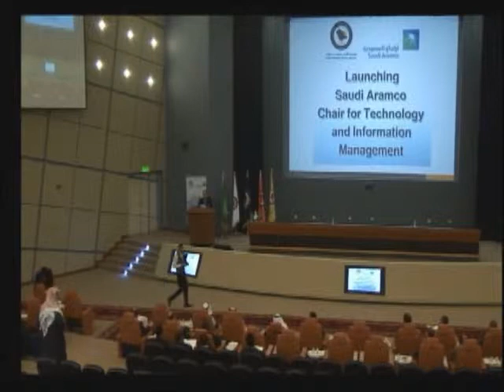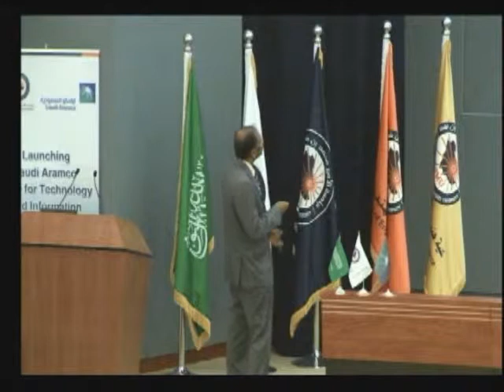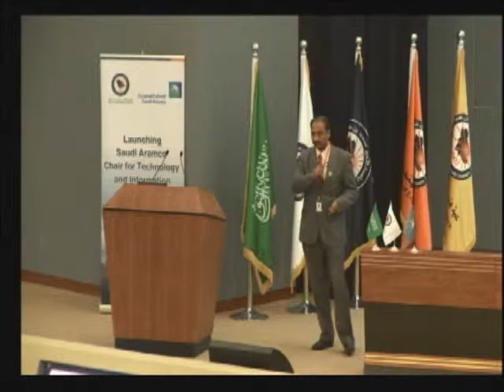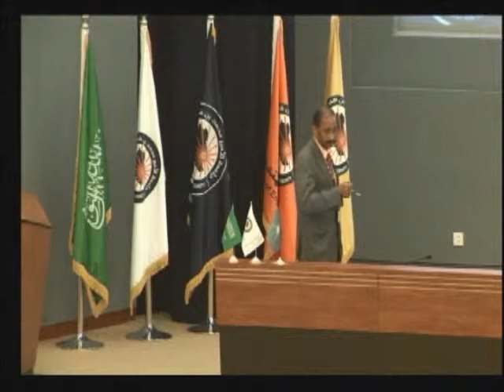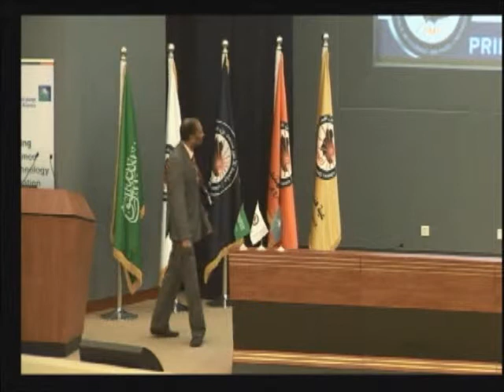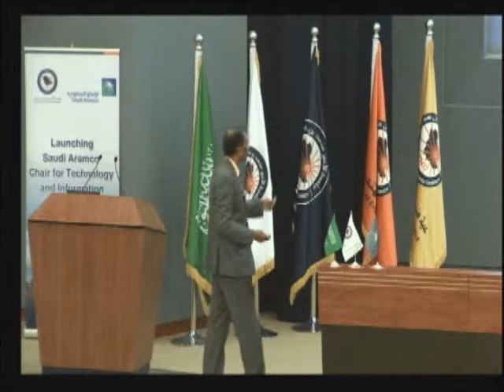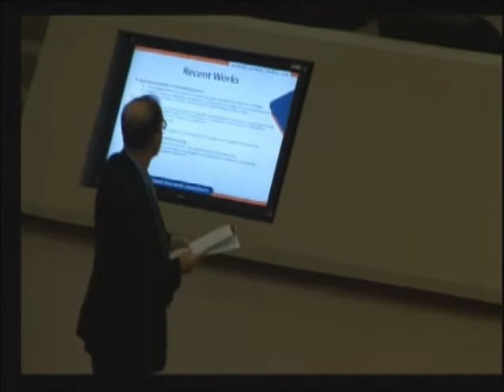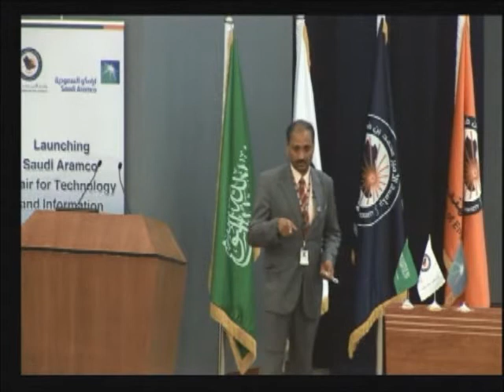Computers- Creative Transformations- 21st Century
This is the ceremonial lecture delivered at the  Investiture ceremony held in Prince Mohammad Bin Fahd University for Saudi Aramco Endowed Chair. It narrates the practical transformation that can be brought in by the applications of Computer Technology in society with relevance to the change in thought process and sophistication in technology.